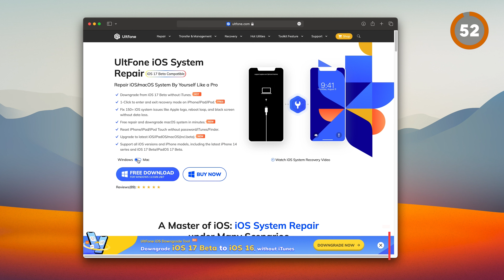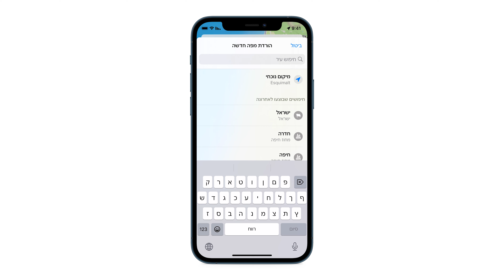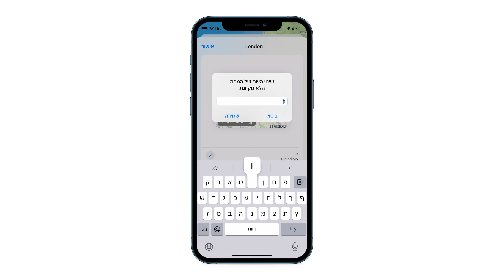iOS 17 | הורדת מפות לשימוש לא מקוון🗺️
⭐️ממומן⭐️
שנמוך מ- iOS 17 בלחיצה אחת מבלי לאבד נתונים ולתקן בעיות תוכנה באייפון - UltFone iOS
גיבוי\ניהול מידע לפני שנמוך או עדכון ללא צורך באייטונס - UtlFone iOS Data Manager

ב- iOS 17, אפל תאפשר לנו להוריד מפות לשימוש במצב לא מקוון, בדיוק כמו בגוגל מפות.
צפו בוידאו כדי לראות איך זה אפשרי

❤️ניתן לתמוך בנו גם על ידי רכישת ״סופר תודה״ עם תגובה ייחודית.
לחצו על כפתור התודה ליד כפתור הלייק

👋יש לכם שאלה? צריכים עזרה? כנסו לקבוצת התמיכה שלנו בפייסבוק, יש כבר 45 אלף משתמשים בקבוצה! למה אתם מחכים?